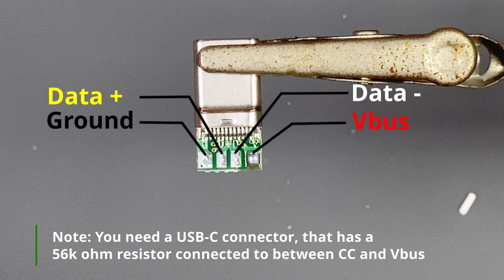Learn how to make your own custom USB Cable (DIY build guide)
Start building your own double sleeved custom USB Cable to match your desktop theme or your custom keyboard.

0:00 Intro
0:22 Parts List
0:35 Installing Paracord Sheath
1:34 Installing PET Sleeve
2:45 Strip cable
3:16 Soldering USB connectors
5:44 Test Cable
6:27 Assemble Connectors
8:43 Install Heat Shrinks
9:24 Video montage

Please share your comments and suggestion on how to improve the build.

This build is technically called a Legacy USB 2.0 to Type-C cable

Refer to (3.5.2 USB Type-C to USB 2.0 Standard-A Cable Assembly)

International:
Please check AliExpress for the parts:

Cable (UL2464 26AWG 4core)

USB 2.0 Type A Male Plug -

USB Type C Male Plug -

Tools:

SQ EAI01 Electric Soldering Iron

SQ-D60 60W Digital Soldering Iron Station DC12-24V Type-C Interface 100℃-400℃ Adjustable Temperature